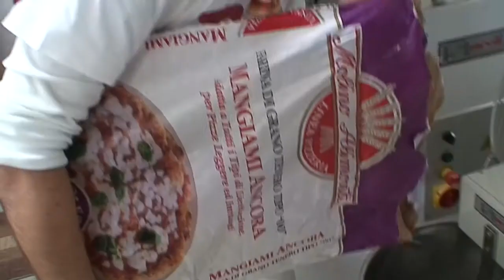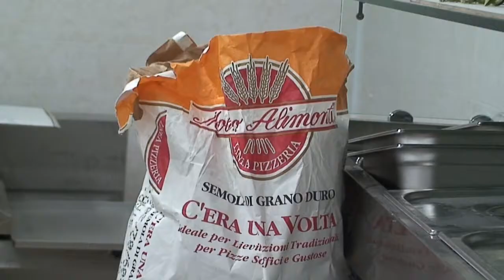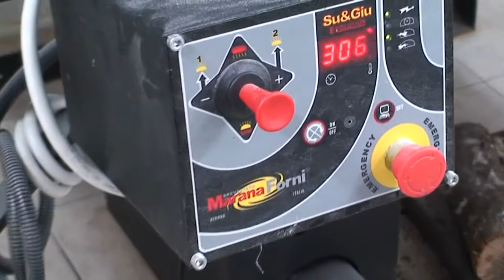A scuola di pizza con Pizza.it School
L'esame finale dei 13 allievi pizzaioli giunti a Capodarco di Fermo da diverse nazioni